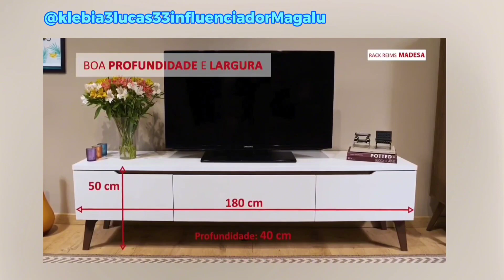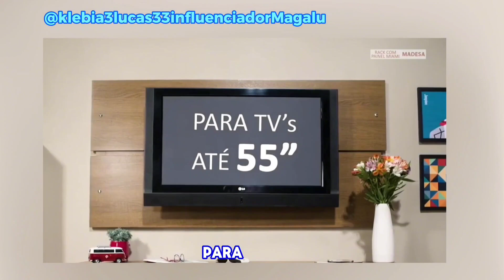COMO ESCOLHER um RAK MADESA? CONFIRA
Rack para TV até 75 Polegadas Madesa Reims 2 Portas 1 Gaveta.

Loja Amazon